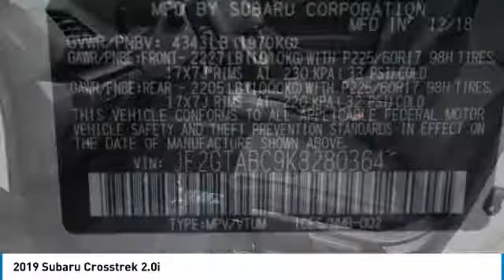2019 Subaru Crosstrek Grapevine TX, Plano TX, Ft. Worth TX K8280364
2651 William D. Tate Ave.

Crystal White Pearl 2019 Subaru Crosstrek 2.0i 27/33 City/Highway MPG